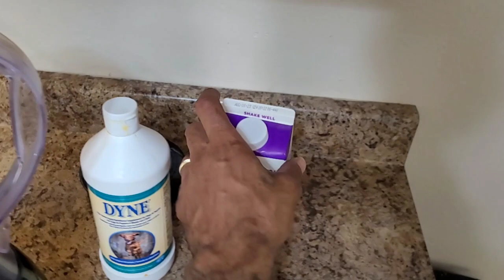How to feed 5 week old mini English Bulldog Puppies ( Update)